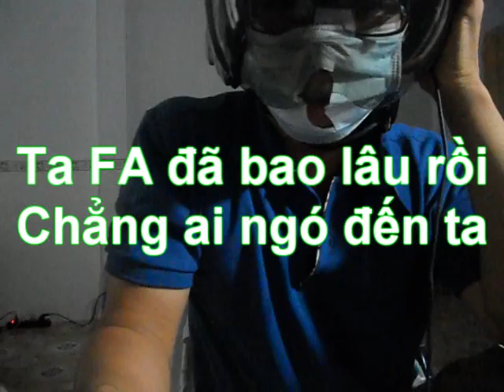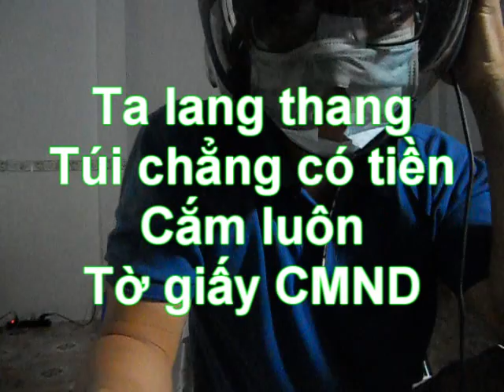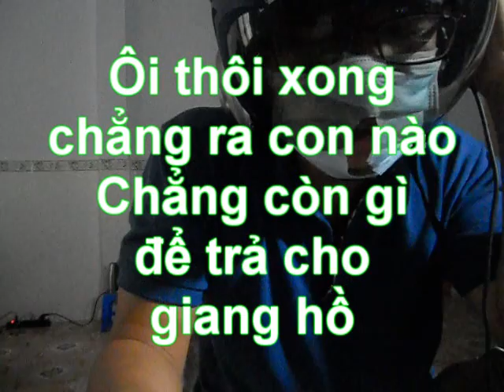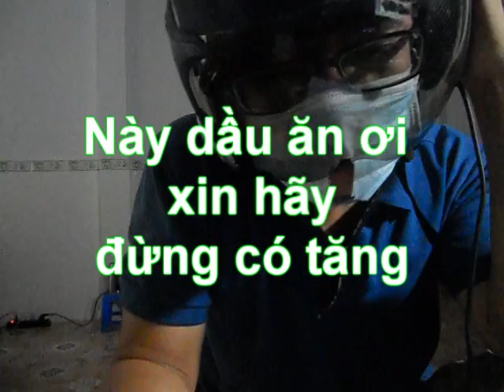Nhạc chế-Nơi FA bắt đầu-Kẹo Cao Su [chế Nơi tình yêu bắt đầu]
Nơi FA bắt đầu -nhạc chế bài Nơi tình yêu bắt đầu
Chỉ chế cho vui nhà vui cửa, không nhằm mục đích xúc phạm bất kỳ ai.
Bựa Lyric:
Ta FA đã bao lâu rồi, chẳng ai ngó đến ta, bạn bè thì như những tên Cờ Hó
Có con wave, dĩ nhiên wave Tàu, đã theo trận cầu hôm tối cuối tuần,
Lời đồn chẳng qua, đồn như lời

Gấu đã phắn lúc ta hết tiền, thế nên ta FA. Bạn bè vẫn như những tên Cờ Hó
Ta lang thang túi chẳng có tiền, cắm luôn tờ giấy CMND
Học hành thì ôi thôi, lộn cái bàn

Này dầu ăn ơi xin hãy đừng có tăng, dù vật giá có tăng thế nào
Vì đường giao thông cần có dầu Neptune, đàn ông mới hiểu được nhau
Ngày nào dầu ăn đã hết thì bó tay, đành phải FAP riêng một mình
Vì ngành giao thông kết cấu đã vỡ tan, ta phải FA người ơi

Nhạc chế hài hước, nhạc chế vui, tuyển tập nhạc chế, album nhạc chế hot, album nhạc chế cực hài